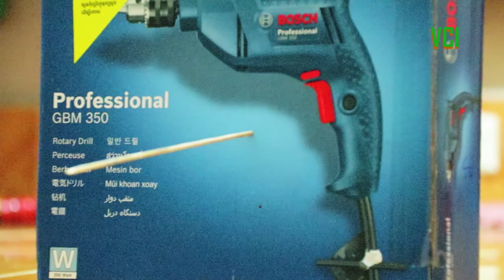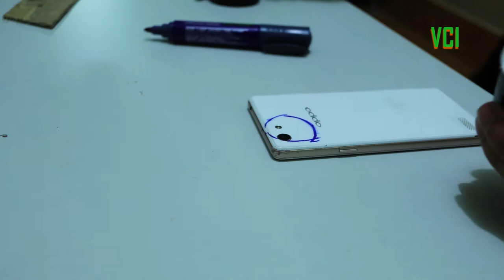5 simple life hacks - Video Creative Ideas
5 simple life hacks -  Video Creative Ideas